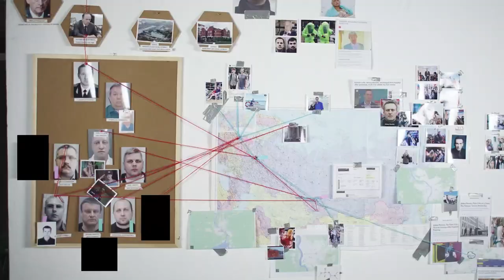Meet the Artist: Daniel Roher on "Navalny"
Meet Daniel Roher, the filmmaker of "Navalny", which is playing in the U.S. Documentary Competition section at the 2022 Sundance Film Festival. Presented by Dropbox.